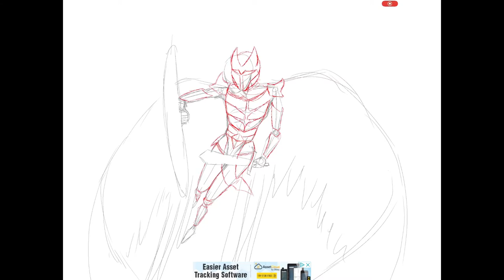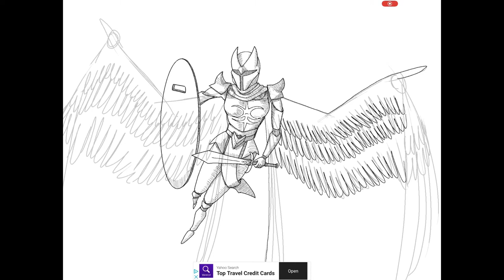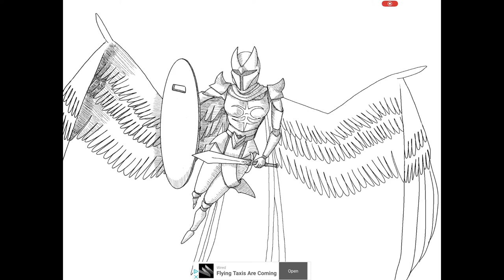Angel of Death - my first ever speed art video!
It means the world to me, and I only hope you enjoyed watching it as much as I enjoyed creating it. Have a good day!